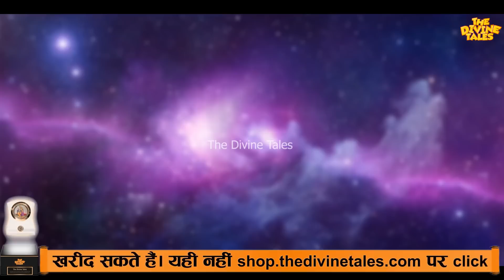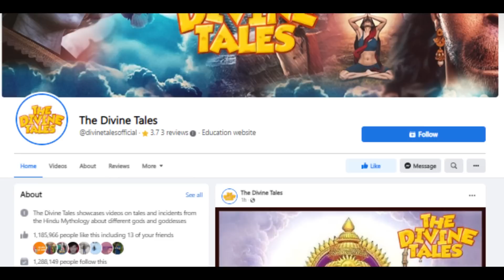नहीं रुकेगी लक्ष्मी जब तक नहीं बदलोगे अपनी ये आदतें ! | Habits That Don't Let You Get Rich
Video title :नहीं रुकेगी लक्ष्मी जब तक नहीं बदलोगे अपनी ये आदतें ! | Habits That Don't Let You Get Rich
Language : Hindi
Source :Chanakya Niti